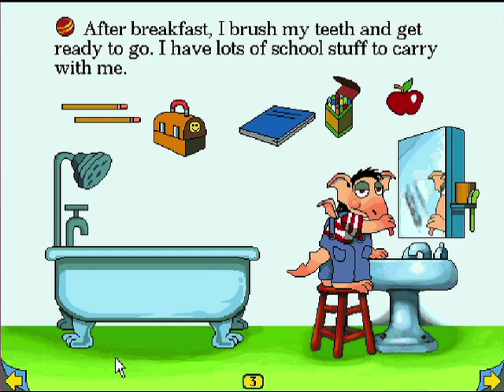Let's Play Little Monster at School! Part 1 (Bullbullbullseeeeye!)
Yeah, it's been almost a couple of years now since I last did a "Let's Play" commentary video on a PC game from my childhood, but after I did that panel at Anthro New England 2022 about 1990s kids' PC games, I was motivated to do another one. And so to tie in with fall/autumn being here, I did the Living Books adaptation of Mercer Mayer's "Little Monster at School," where Little Monster and his friends actually act and sound like children (compared to them having adult voices in the later "Little Monster, Private Eye" games), the Kerploppus acts like a dog, and we see a typical day for them at Monsterville Elementary's kindergarten class, all the while trying to find the Zipperump-a-Zoo hiding on each page!